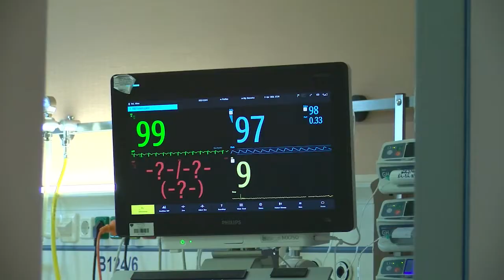Иако Омикрон коси, се најавува намалување на изолацијата